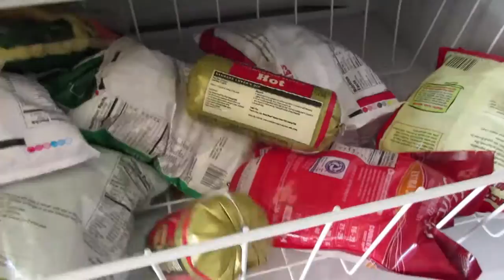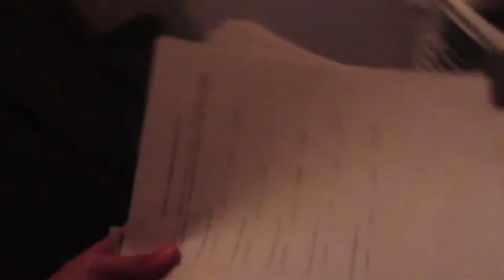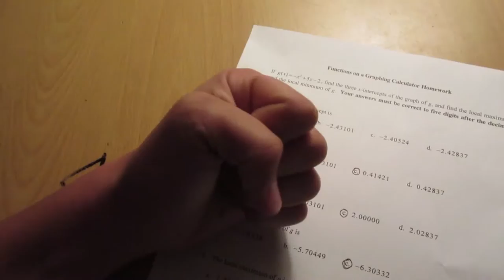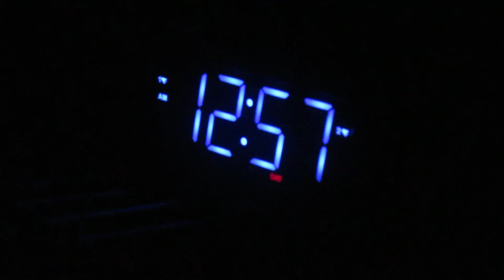Yummm....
Gelatos, grandparents, and fights. Like if you liked, dislike if you like Brussel sprouts.

Clicking on the ads near my videos or watching 30 seconds of the skippable ad pays me money. Please, take a few seconds and do either or both. It really, really helps. Thanks!